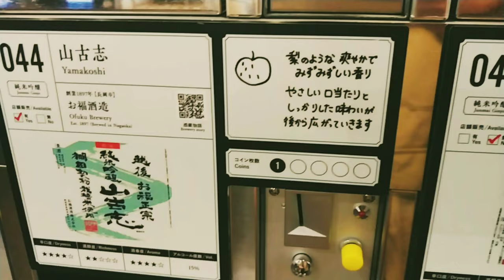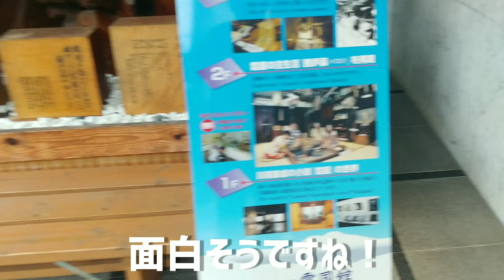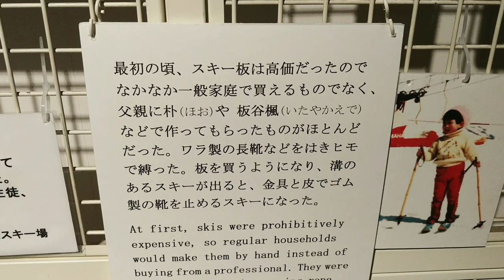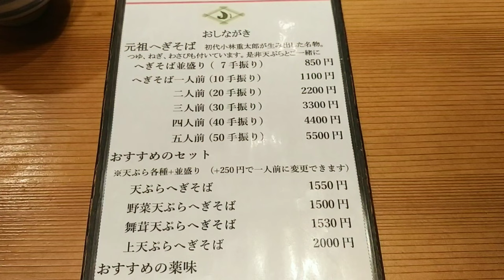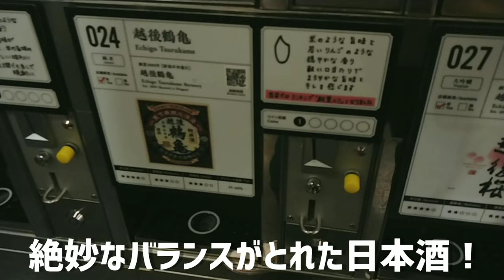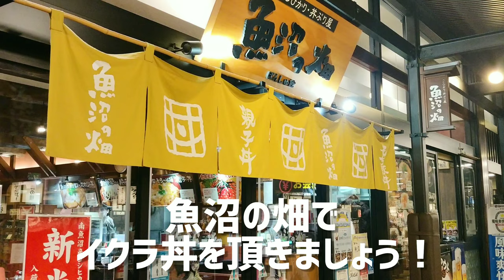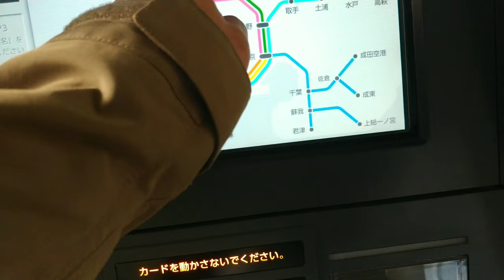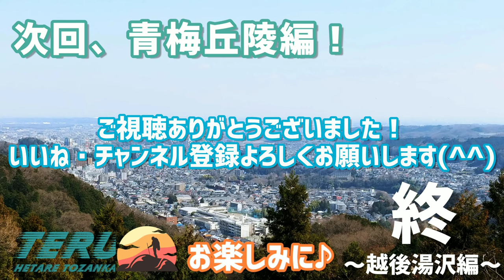【旅行】新潟・越後湯沢編② 🍁紅葉ピーク🍶絶品グルメ、ぽんしゅ館で数種類の日本酒を堪能&レビュー❗歴史民俗資料館・雪国館が面白すぎた！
旅行や日本酒好きにはピッタリの動画になっております！
これを観て参考にして頂き、越後湯沢行ってみたいな～と
少しでも思ってもらえたらとても嬉しいです(^^)

【動画内容】
00:00  OP
00:50  本編2日目スタート❗
01:34  越後湯沢散策開始
02:57  雪国館
06:17  越後湯沢のグルメ&日本酒飲み比べ
11:37  越後湯沢の旅3日目(最終日)
13:25  普通列車で絶景を見ながら帰宅
16:30  次回予告

普段は登山動画を投稿しています！是非ご覧下さい！